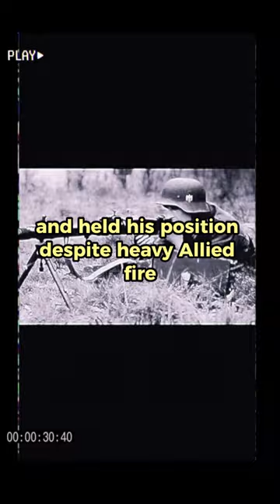A German Soldier Who Defended Omaha Beach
Heinrich Severloh who is a german soldier estimated 2000+ casulties to allies by himself.